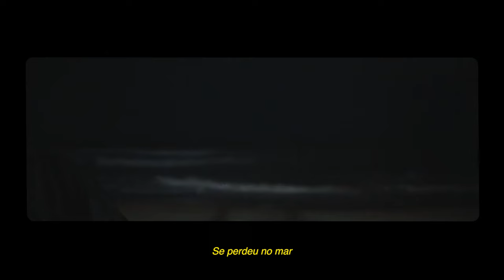Gamboa - Mar (Clipe Oficial)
Essa é a faixa "Mar" do projeto "Gamboa"